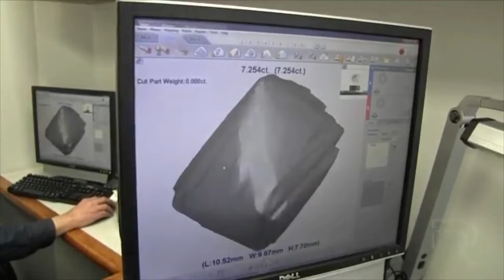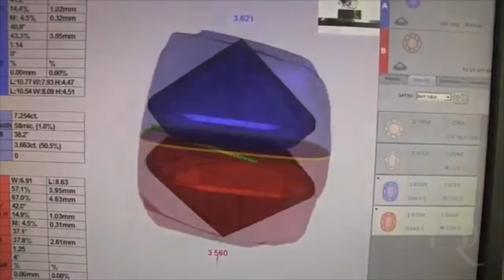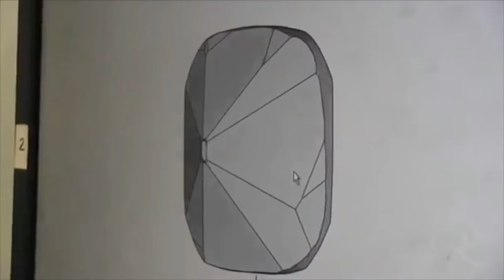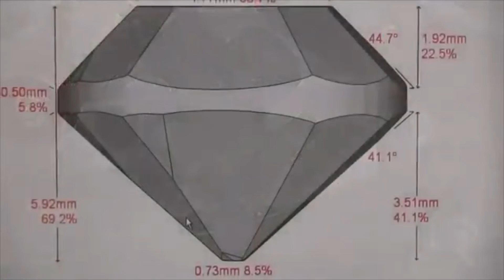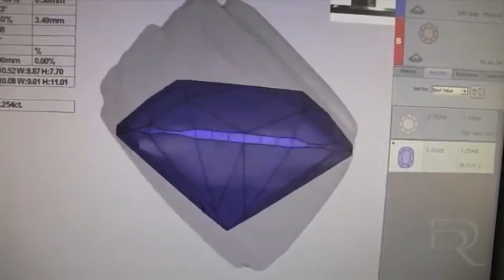DIAMANTES o fantástico processo Lapidação de Diamantes! Da Pedra bruta a pedra lapidada em uma jóia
Salve meus amigos e amigas que assistem os videos do canal, hoje vamos ver um belo diamante desde ele bruto até ele em um belo anel, inscrevam-se!